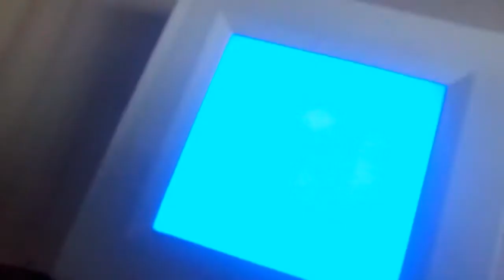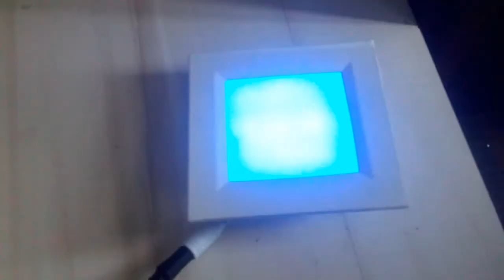How to repair panel // how to repair led light